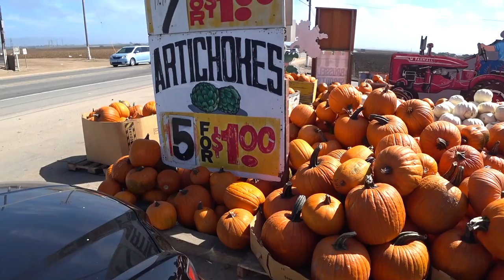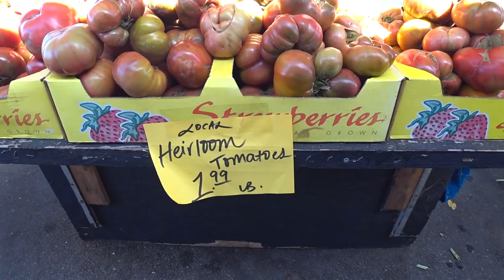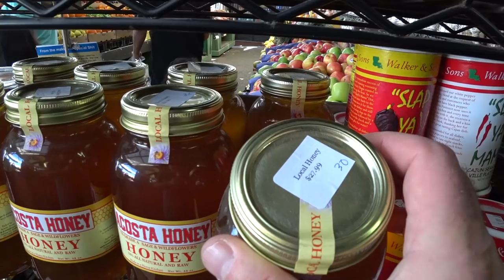США 5396: Фрукты и овощи осенней Калифорнии - палатка у хайвея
Тут цены ниже, чем в магазинах, все свежее, прямо с окрестных полей
Ссылки на канале SiliconValleyVoice /школа Михаил Портнов: